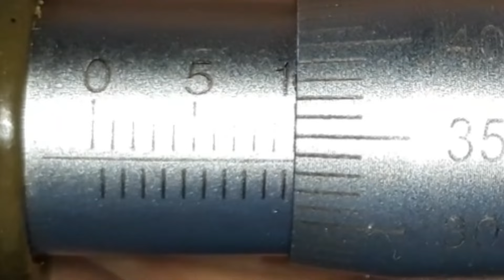De 3 , 1 deu certo , pedido do Ivan motos show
Link do curso reparação de estator